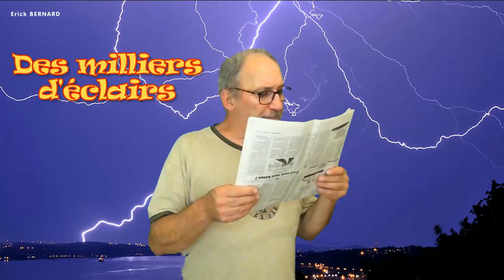Des milliers d'éclairs et un p'tit job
Y'a pas de sot métier mais bon ! Certains ne sont pas passionnants non plus !

Merci d'avance  ;-)